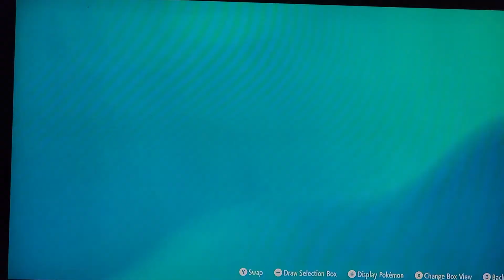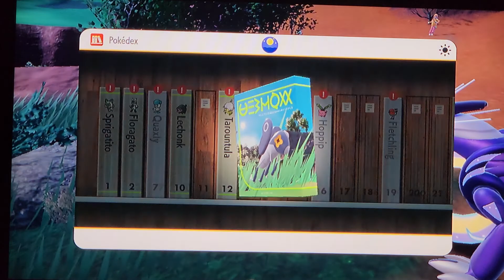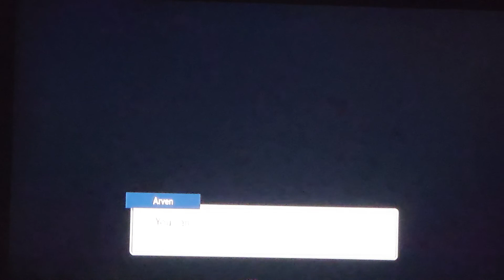Let's Play Pokemon Violet: The Series feat. Ha2neMikyu & DaGroby - Episode 06